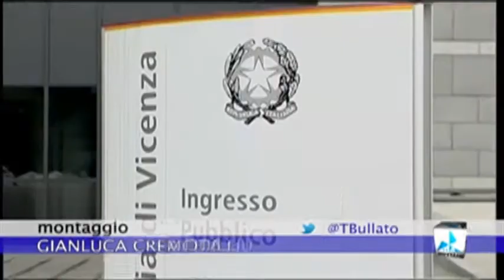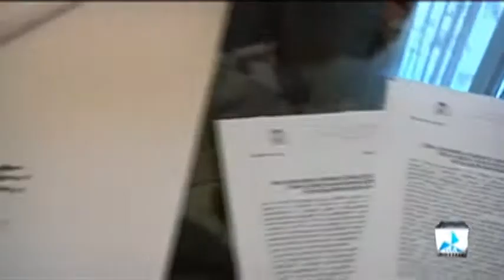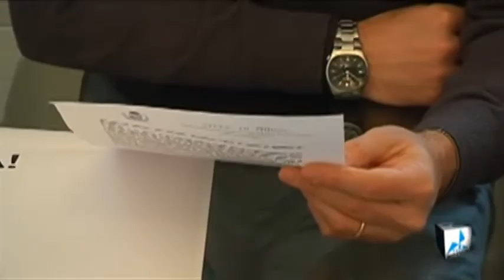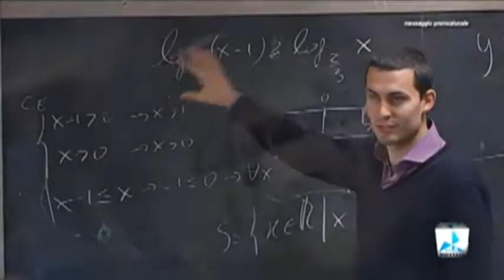tgflash12112014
tgflash12112014 tvavicenza